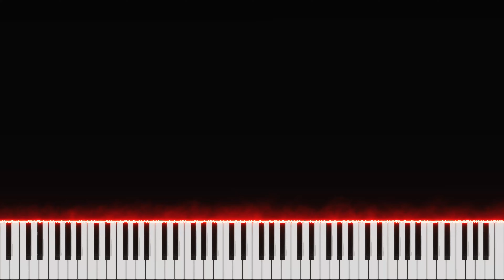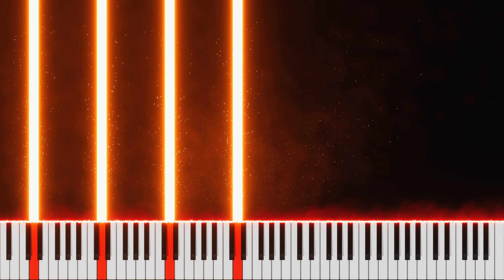For Mom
Day 183
Wow... We're officially over halfway through the year. I would say that not enough days have passed if I didn't have daily proof of it. Thank you all for being here, both those who just joined and those who have been with me since the beginning. See y'all tomorrow :)